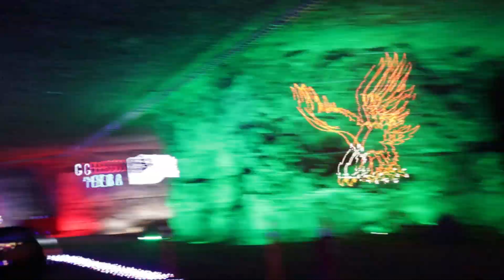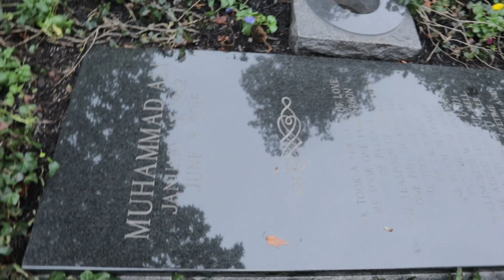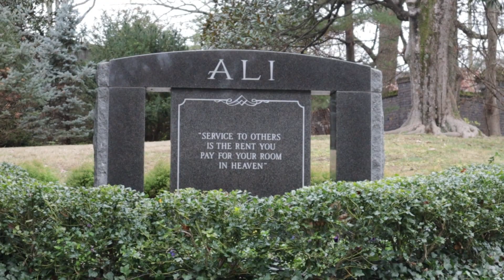Day 7 - Just an Average Sunday